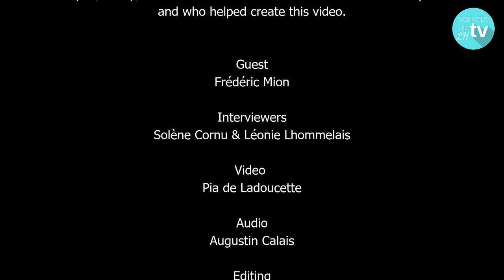Interview with Frédéric Mion - Sciences Po TV Le Havre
Frédéric Mion is our guest in the first video of Sciences Po TV Le Havre, and answers the questions of Solène Cornu and Léonie Lhommelais.

Sciences Po TV Le Havre is the campus' news channel and features interviews, events videos and other great projects !